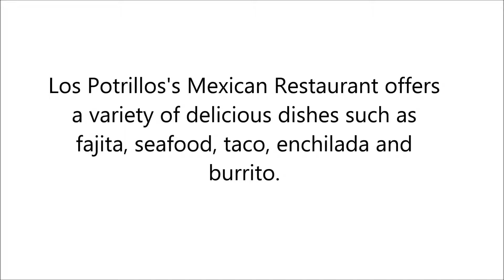Breakfast in Shoshone, ID - Los Potrillos's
Los Potrillos's Mexican Restaurant offers a variety of delicious dishes such as fajita, seafood, taco, enchilada and burrito.

 We also serve breakfast!

 We also provide services for parties and catering for any occasion!